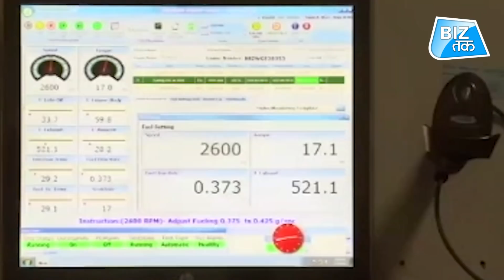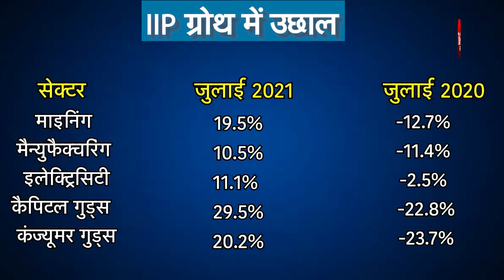गणेश चतुर्थी पर आई खुशखबरी! । BizTak